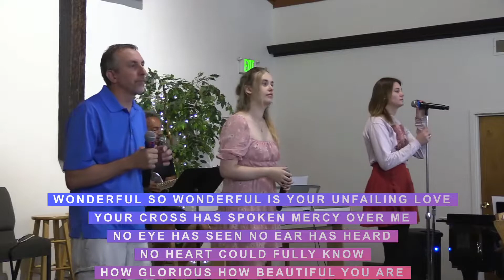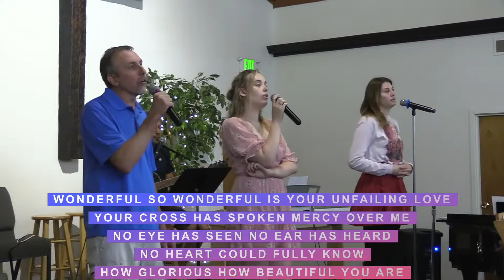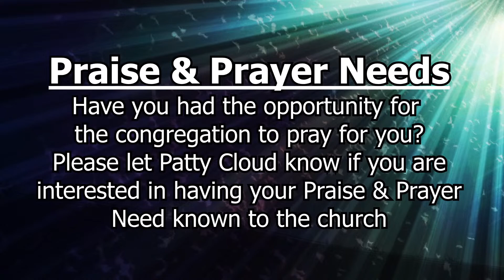Sing Team | July 10 2022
July 3, 2022—GBC

Guest Speaker - Pastor Frank Matz